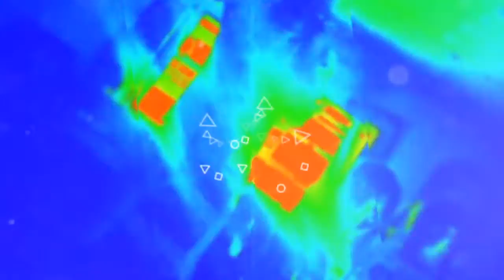Fat Fem and Asian Lucian RU COVER BYARIEL ANDTREEK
Esta divertida canción Saludos